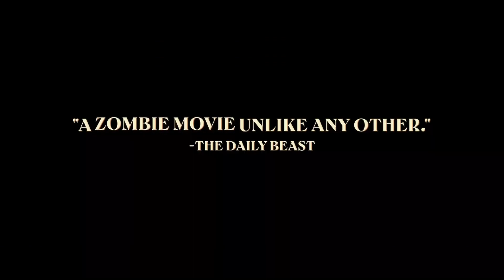Renate Reinsve and Anders Danielsen Lie reunite in the new trailer for 'Handling the Undead